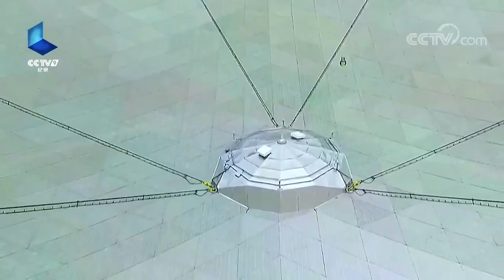《创新中国》 创新人物：天眼之父南仁东 | CCTV纪录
《创新中国》是一部讲述中国最新科技成就和创新精神的纪录片。它关注最前沿的科学突破、最新潮的科技热点，聚焦信息技术、新型能源、中国制造、生命科学、航空航天与海洋探索等前沿领域，用鲜活的故事记录当下中国伟大的创新实践。